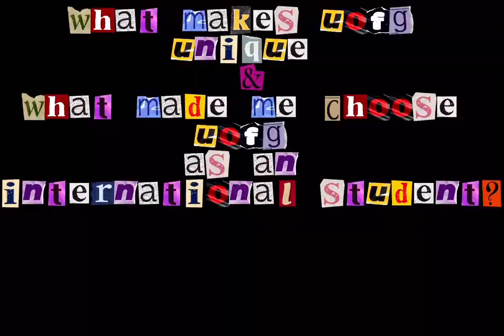What makes UofG unique and why did I choose to study here? 🤔🏫🥰 // University of Glasgow Student Vlog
First year student Navya from India shares the reasons she chose to study at the University of Glasgow as an international student, and what makes the UniversityofGlasgow unique.

Do you have questions about studying at the University of Glasgow? Chat to students, staff and alumni who’ll be happy to answer